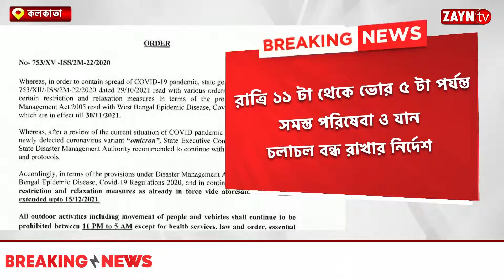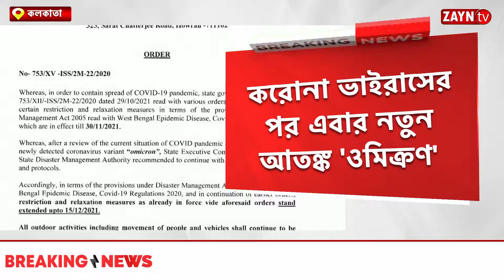করোনা ভাইরাসের পর নতুন আতঙ্ক 'ওমিক্রণ' প্রতিরোধে রাজ্য সরকারের নয়া নির্দেশ ll